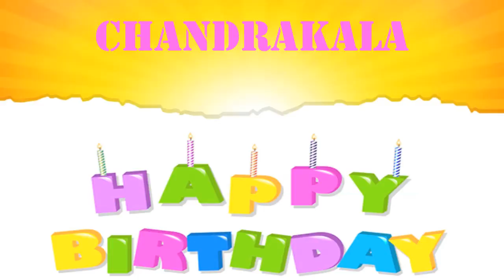Chandrakala Wishes & Mensajes - Happy Birthday